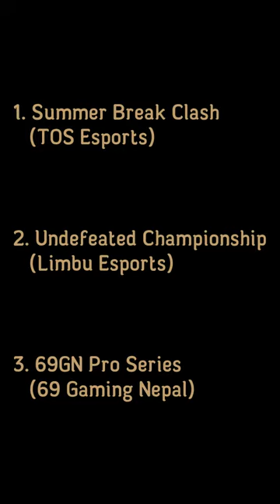Mobile Legends Tournaments Update | April 2024